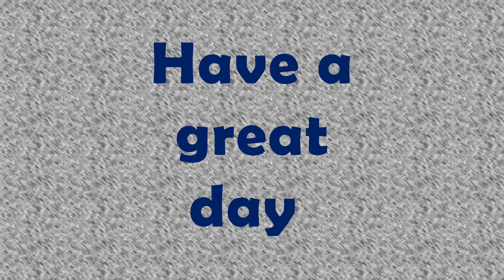nov 18 ct edited